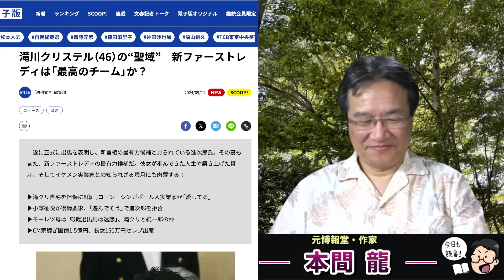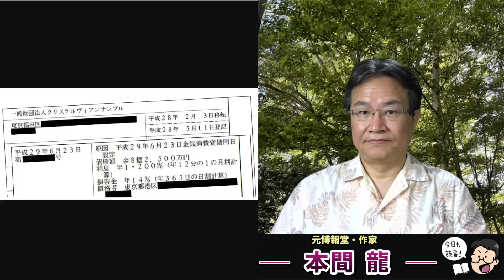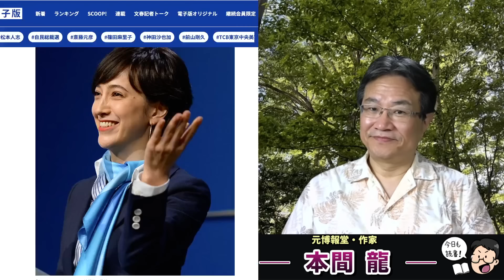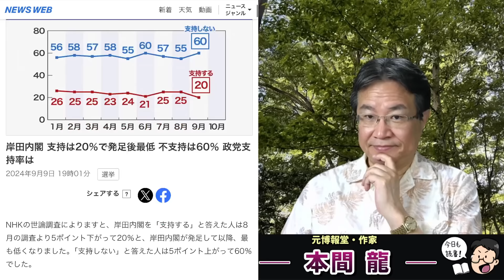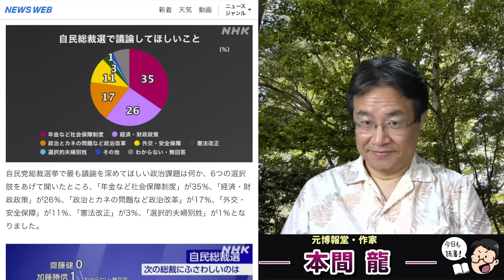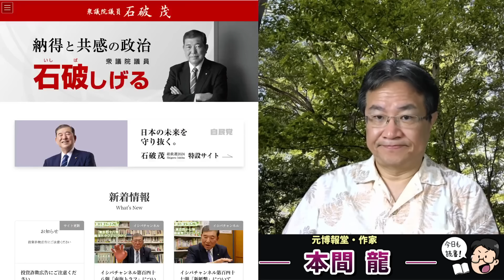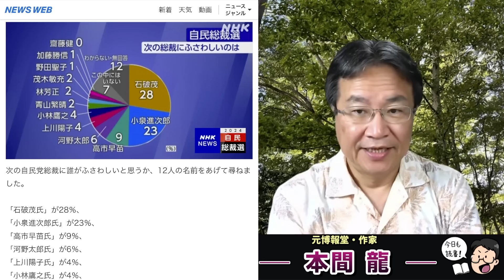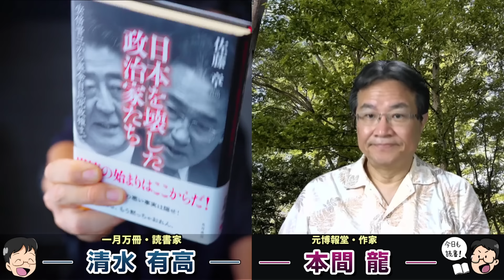内閣支持率最低更新の上に文春砲炸裂！滝川クリステルの疑惑。小泉進次郎の自民党総裁選はどこへ行く？元博報堂作家本間龍さんと一月万冊